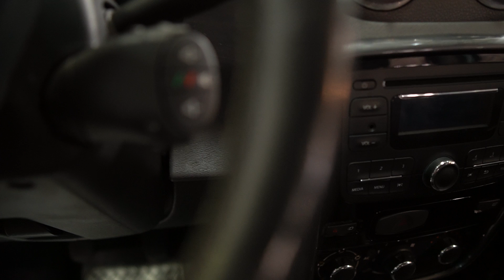Fiat Ventuno Nações Top Semi novos a partir de R$ 11.990 (11) 5541-2600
1)Ford Focus 04/05 DNV-6938 R$ 11.990
Motor Zetec Rocam 1.6 103 cv 14.6 kgfm com suspensão independente e rodas de 14 polegadas perfeito para sair do transporte publico.
2) GM Prisma 1.4 ECONOFLEX Joy 09/09 EIG--7084 R$ 13.990
Motor Econoflex, 97 cv 13.7 kgfm Rodas de 14 polegadas consumo de 8km\l porta malas com 500 litros de capacidade
3) Siena 2011 1.0 completo única dona R$ 19.990,
4)Duster 1.6 Dynamic cambio mecanico 2014 FLE-7885 R$ 30.990 tabela FIPE R$ 36.680

plantão de vendas neste final de semana